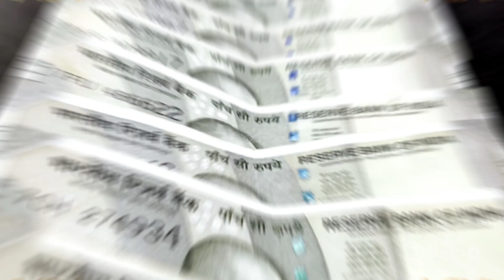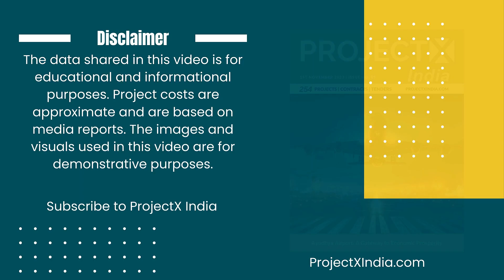India's First Solar Roof Cycling Track Healthway Hyderabad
Uncover the story behind Hyderabad's groundbreaking Healthway Cycling Track, a sustainability marvel illuminating urban mobility with 16,000 solar panels. Learn how this ₹95 crore project by Hyderabad Growth Corridor Limited is revolutionizing urban transportation, promoting cycling, and reducing emissions for a greener tomorrow.

About ProjectX India:

ProjectX India is a fortnightly digital publication from Mumbai, which aims to track multi-sector projects from India. Each issue covers project information on 100+ projects from 40-45 sectors of the Indian economy. It is available in downloadable PDF Format which is emailed every fortnight.

to buy single edition or know more about our subscription plans.

Credits:

The visual assets used in the above video are from KMV Projects Ltd and some free ones CC0 from google earth, pexels, pixabay, pngwing, freepik.

The data shared in this video is for educational and informational purposes. Project costs are approximate and are based on media reports. The images and visuals used in this video belong to the respective entities and are for demonstrative purposes.